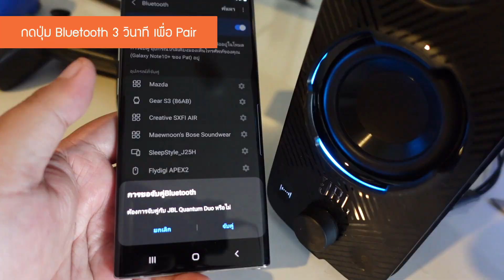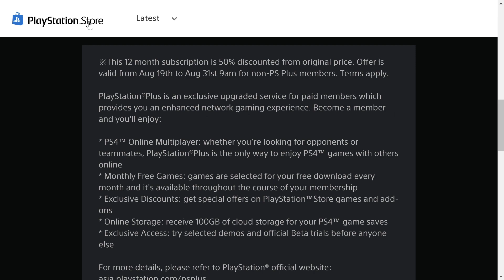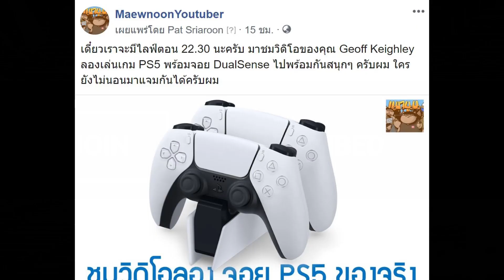ลด 50% PS Plus สมัครด่วน ถึงสิ้นเดือนนี้เท่านั้น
Sony PlayStation Plus กำลังลดราคา 50% ถึงวันที่ 31 สิงหาคม 2021 นี้นะครับ แต่ว่าอย่าพึ่งตื่นเต้นดีใจไปเพราะว่าเป็นการลดราคาสำหรับสมาชิกใหม่เท่านั้นนะ คนที่เป็นสมาชิกอยู่แล้ว มีวันเหลืออยู่แบบนี้ซื้อไม่ได้นะครับ แต่คนที่อายุสมาชิกขาดไปแล้ว ไม่ได้ต่ออายุ แบบนี้สมัครได้นะ เหลือเพียง 590 บาทเท่านั้น คุ้มมากๆ
โดยสิทธิของ PS Plus คือการเล่นเกมออนไลน์ผ่านระบบ PS Network ซึ่งเกม Free to play เช่น Fortnite หรือ Warzone ไม่ต้องการสมาชิก PS Plus นะครับ เล่นได้เลย แต่เกมอย่าง BF หรือ COD / FIFA พวกนี้ต้องการ Plus ถ้าจะเล่นออนไลน์นะครับ และยังสามารถรับเกมได้สามเกมทุกเดือน เป็นเกม PS5 หนึ่งเกม PS4 สองเกม และยังสามารถรับส่วนลดพิเศษ และเนื้อหาพิเศษทั้ง Demo และ Beta ต่าง ๆ ของเกมใหม่ๆ ได้ด้วย
ถ้าใครยังไม่เคยสมัคร คุ้มมากมายครับ เชียร์ให้ไปสมัครกันครับ